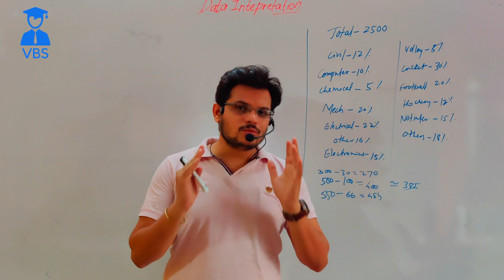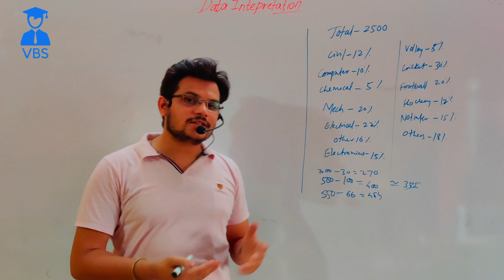Data Interpretation | Bar Chart | Pie Chart | Table | Data Interpretation part 1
This YouTube video will be a comprehensive guide for individuals preparing for reasoning exams that focus on verbal reasoning and data interpretation. The video will cover the following topics:

Introduction to data interpretation and its importance in exams and interviews.

Types of data interpretation questions, including bar charts, pie charts, and tables, along with examples and solved problems for each type.

Strategies for approaching verbal reasoning and data interpretation questions efficiently and effectively, including time management tips and tricks to solve the problems quickly.

The video will be presented in an easy-to-understand format and will be suitable for individuals of all skill levels. Whether you are a beginner or an experienced reasoning test-taker, this video will provide valuable insights and tips to help you improve your performance